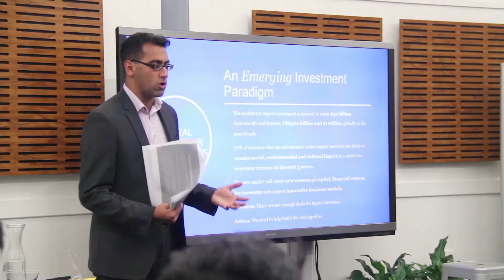Monash SEED - Who are we?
Monash SEED is a student club at Monash University dedicated to empowering students to achieve social impact.

Our vision is to engage, educate and empower students to achieve social impact through mediums of social enterprise and microfinance.